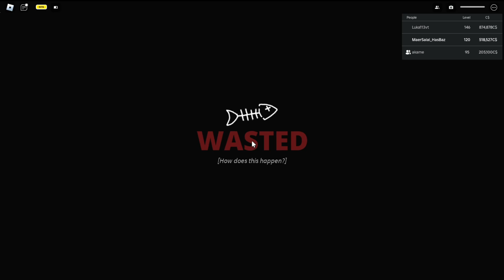TUDO SOBRE O *NOVO* UPDATE DE DEPTH NO FISCH DO ROBLOX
Fala pessoal tranquilo? Dessa vez trago um novo UPDATE de pexe, que voce pesca e explora novas ilhas e novos mares com varias especies de tipos e tamanhos, espero que curtam, qualquer duvida e so deixar nos comentarios, deixe seu like e se inscreva para ajudar, obrigado ;D

creditos da thumb: eu